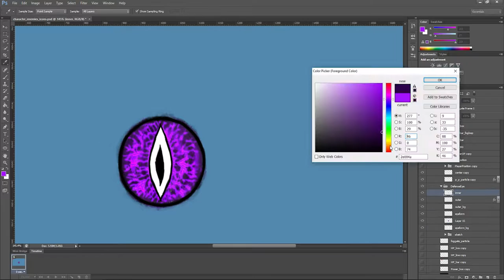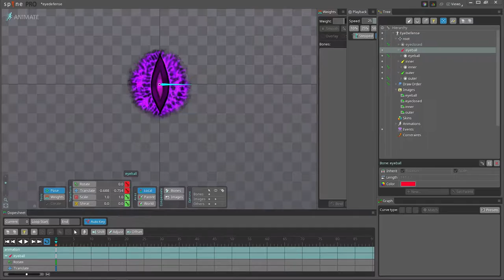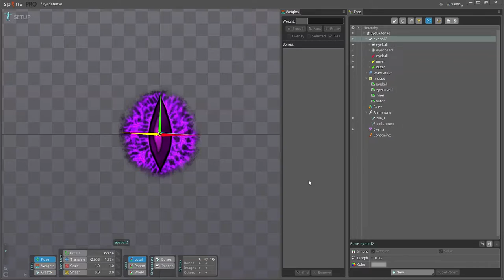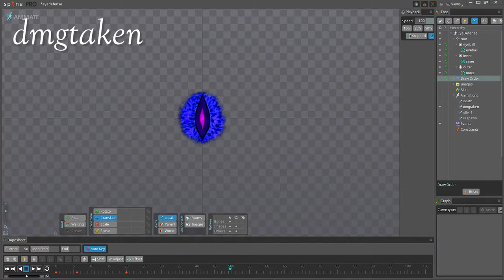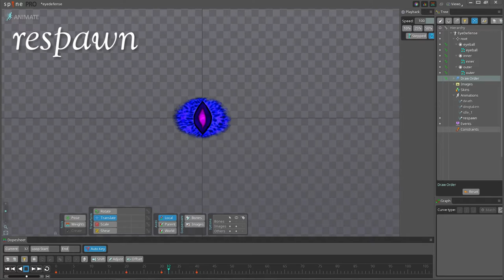Spine 2D Time-Lapse: EyeDefense from 'Darkness Forever'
Remix by Zisotto (Zack Sottolano)
Composer: Nobuo Uematsu, Noriko Matsueda, Yasunori Mitsuda
Song: Secret of the Forest

Story time
I was planning on having more animations for this one, but ended up with 4. (previously 3, without the dmgtaken anim)
I wanted a "lookAtEnemy" when enemies gets close and a few more idle states for variation, but were already quite satisfied with the ones I already had, so I decided to drop it. I might add one more idle state in the future, we'll see!